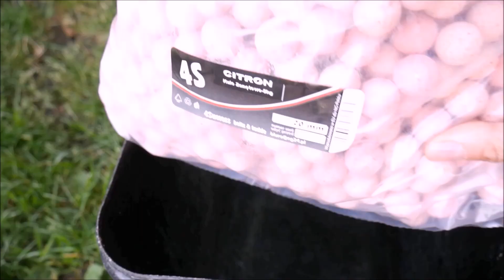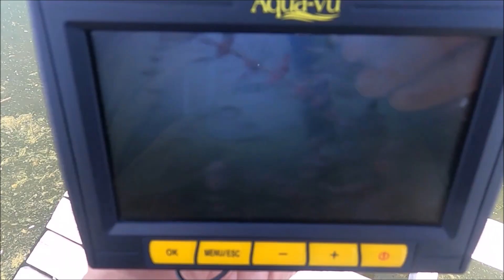Poradnik karpiarza | Przypony karpiowe | Wywózka z pontonu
W odpowiedzi na Wasze liczne  pytania dotyczące taktyki oraz zestawów zapraszam na kolejny film, który jest swego rodzaju poradnikiem.

W pierwszej części materiału zobaczycie jak w dużym skrócie wyglądają moje przygotowania do krótkiej zasiadki, w dalszej części omówię przypon którego najczęściej używam, następnie przejdziemy do wywózki pontonem. Na zakończenie podzielę się z Wami dwoma ciekawymi historiami z nad wody. Mam nadzieję, że materiał przypadnie Wam do gustu :)